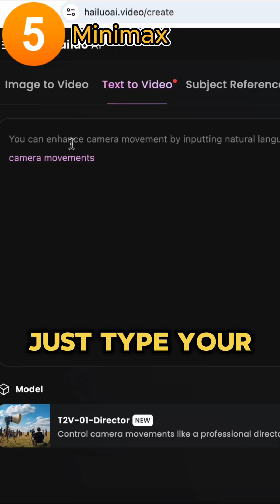5 AI Animation Tools That You Won't Believe are FREE!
Want to create stunning animations for FREE? These 5 AI animation tools will blow your mind! From text-to-video generation to realistic 3D motion and AI-powered artistic effects, these tools let you animate like a pro—no experience needed! 🚀

4️⃣ – AI-driven 3D motion for smooth character animation.
3️⃣ – Brings still photos to life with realistic movements!
2️⃣ – Best for stunning, AI-assisted artistic animations!
1️⃣ – Animates characters in seconds with voice & text input.